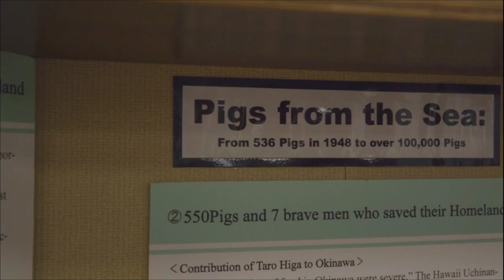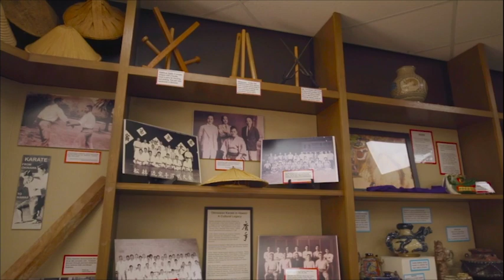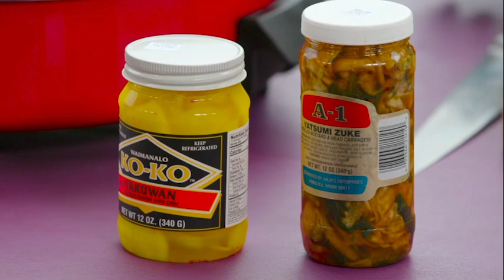Sam Choy's In The Kitchen - Hawaii Okinawa Center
Did you know that Okinawan Sweet Potato is actually a transplant from the Philippines? Commonly known as Ube. Uncle Sam and John meet up with Grant Murata of the Hawaii Okinawa Center to make some traditional Okinawan dishes. Chef Sammy and John whip up their version of Goya Champuru made from bitter melon. It’s another Ahhhmazingly tasty episode with your favorite duo.

Dishes made:
1. OMUKUJI ANDAGI
2. OKINAWA YAKISOBA
3. GOYA CHAMPURU